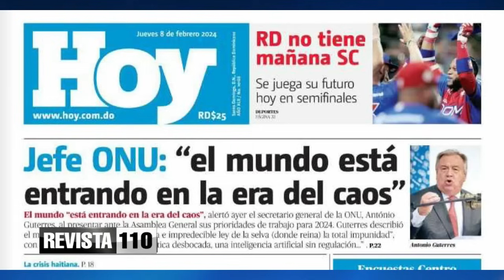Intereses partidistas enfrentados y rumores de alianzas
Julio Hazim ofreció un análisis detallado de la compleja situación política que se vive actualmente en República Dominicana, destacando los intereses enfrentados entre los principales partidos y los rumores de posibles alianzas.

"Los intereses del PRM, del Partido de la Liberación y de la Fuerza del Pueblo en este momento están enfrentados. Más que con el gobierno, tienen que luchar por un segundo lugar", expresó Hazim. "La situación es muy difícil porque el gobierno tampoco está de brazos cruzados".

Hazim señaló la tensión política entre los partidos y el gobierno, subrayando la importancia de los comicios próximos. "Esa querella en contra de Danilo que se ponga o no en marcha, es difícil que la pongan, pero si tienen que ponerla, la ponen. Y están buscando a un sindicalista", comentó.

El analista también abordó los rumores de posibles alianzas entre partidos de oposición. "Ese rumor de alianza con los tres muchachitos para antes de la primera vuelta todos los días está más fuerte", indicó. "Entonces, el golpe de efecto sería la reunificación. Ojalá que no sea muy tarde".

Además, Hazim mencionó la postura del gobierno ante las críticas y recomendaciones de la oposición. "El gobierno le manda a los guardias que se paren en la frontera y siguen con su campaña porque el domingo 18 hay elecciones", enfatizó.